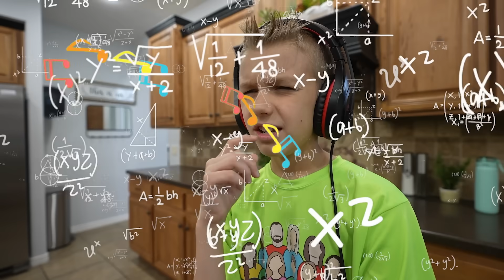HELP.... My BroTher Can’t Hear Me!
Az had some work to do around the house and he was listening to his music way too loud! Savannah came to tell him to turn it down and he did but wanted to have some headphones so he could hear his music loud without her hearing. Be careful what you wish for because he got his magic headphones but they made it too loud and he could not hear instructions and started funnily doing his work! Watch as he and Savannah realize that the magic headphones are actually STUCK!

HELP. My BroThers HeadPhoneS Won't Come OFF! ~ With Azbury Tannerites and Savannah Tannerites. Aspen and Bailey are behind the camera!